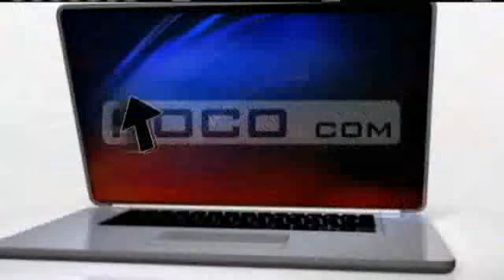What Kids Need To Know To Avoid Kidnapping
Eyewitness News 5 anchor Anita Blanton shares tips to keep kids safe from kidnapping.